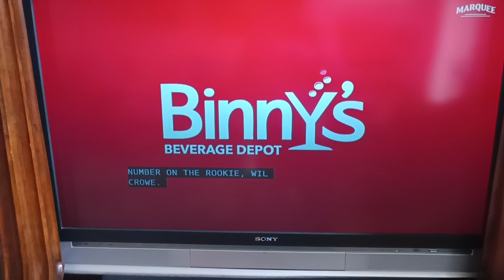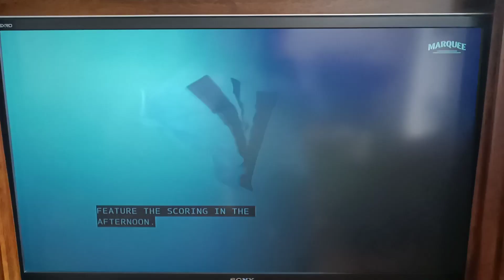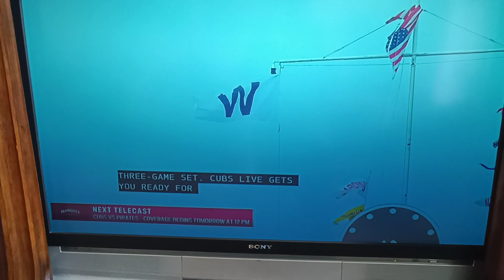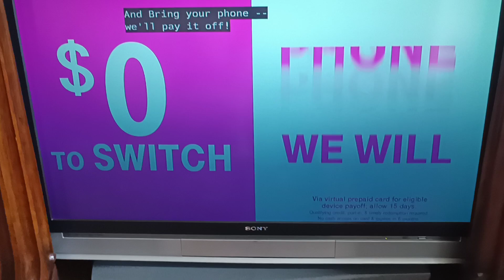Fly the W and que the victory song! 🐻 longest win streak in the MLB now. I'm the good luck charm😜🏆🐕🐶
Viewing party time now for SNL and Elon Musk and Boxing matches also?
 The last upload was made for YouTube kids.  Do you guy recommend me doing that?